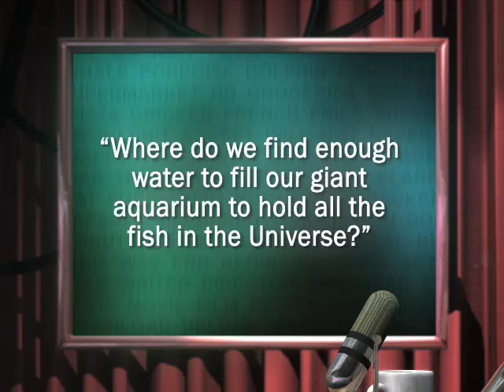Water in the Universe (Robot Astronomy Talk Show)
Astronomers have discovered huge amounts of water around baby stars; IR-2 and his crew plan to make use of it.